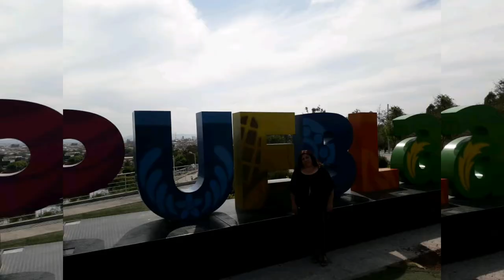✔✔ El lago de la concordia ✔✔